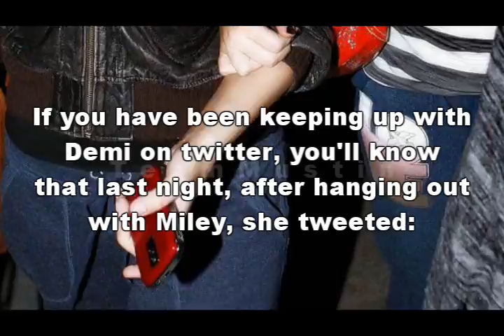girls night out :]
comments?
I OWN NOTHING, and don't claim to. all rights go to respected owners FAIR USE Copyright Disclaimer Under Section 107 of the Copyright Act 1976, allowance is made for "fair use" for purposes such as criticism, comment, news reporting, teaching, scholarship, and research.